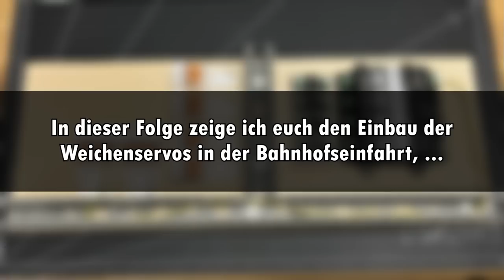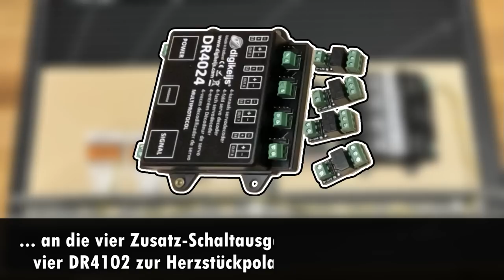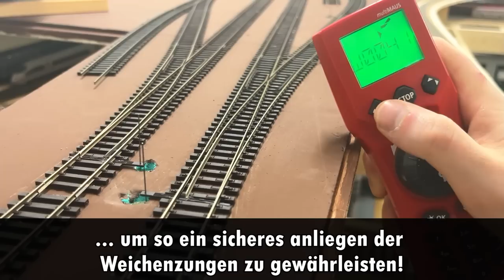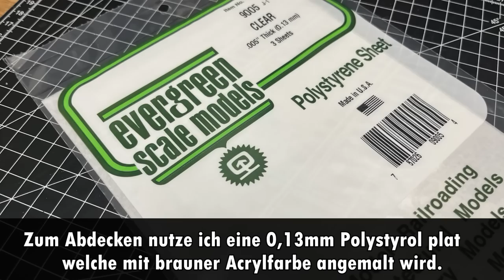Installation and adjustment of the point servos | Building a H0 model railroad - Episode 12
However, before installing and setting the turnout servos, a wiring board will be built first, on which the small control of the servos will be installed!

▬ Chapter ▬▬▬▬▬▬▬▬▬▬▬▬▬
00:00 Intro
00:58 Start
01:33 The wiring board
05:51 The servos
07:43 The installation
09:35 Servo adjustment
12:57 The final result

▬ Material in the Video ▬▬▬▬▬▬▬
Federstahl 0,5 mm
Micro Servo 9G

Sony ZV-E10

▬ Tools ▬▬▬▬▬▬▬▬▬▬▬▬▬
Dremel Multifunktionswerkzeug
Schraubendreher Satz
Elektroniker TORX-Schraubendrehersatz
Ersatzklingen für Klappmesser
Mod Podge Matte
WAGO Klemmen 3er
WAGO Klemmen 5er

ℹ *Who buys products via these links, supports this channel. The price remains exactly the same for you.